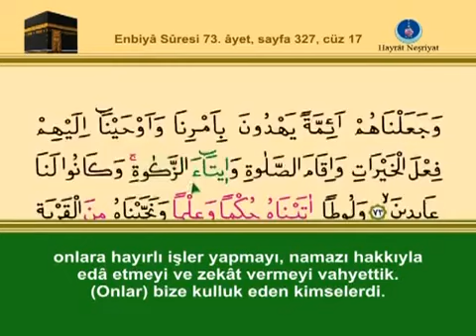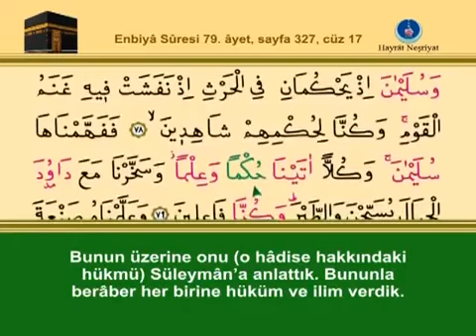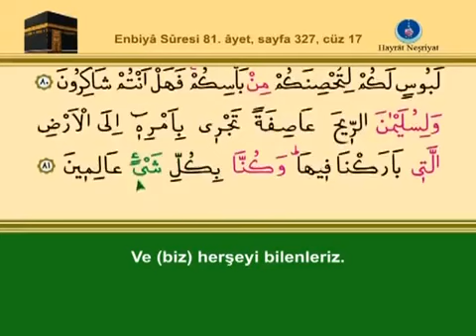ONYEDİNCİ CÜZ KURANI KERİM SAYFA 327 - ENBİYA SURESİ